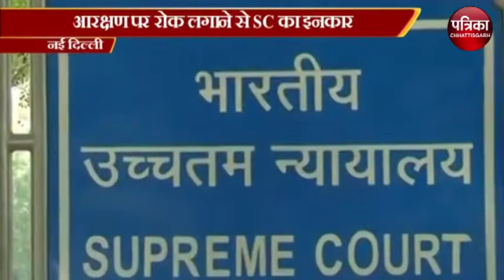आर्थिक आरक्षण पर SC ने केंद्र से माँगा जवाब